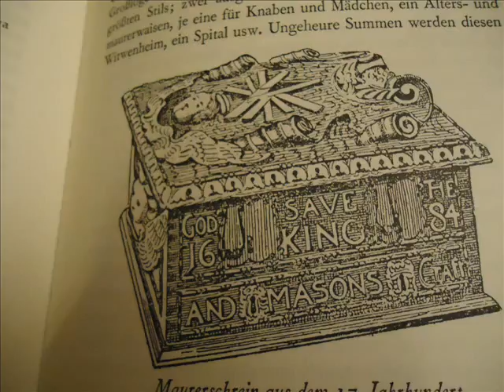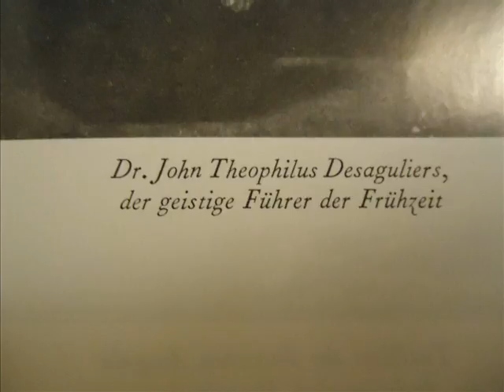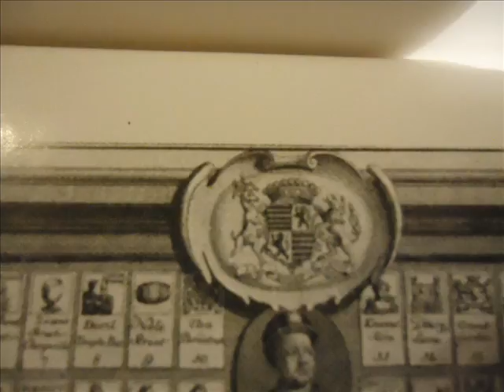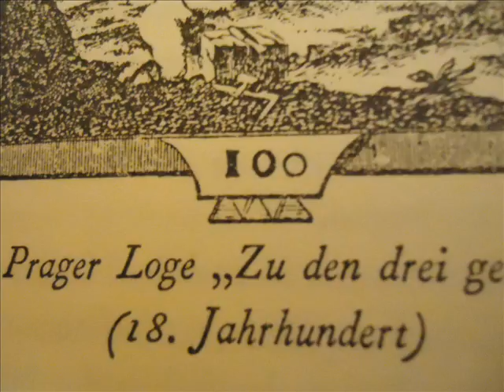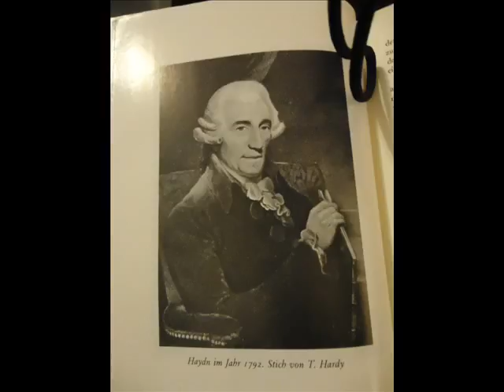verblendete illuminierte Opfer im Geschäft Teil 1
basiert auf der Kabbala und die ist auch falsch bzw.hat Fehler ,außerdem fehlen 33 Namen!